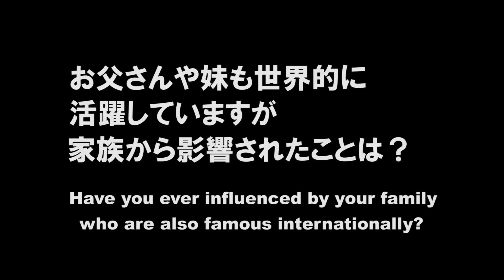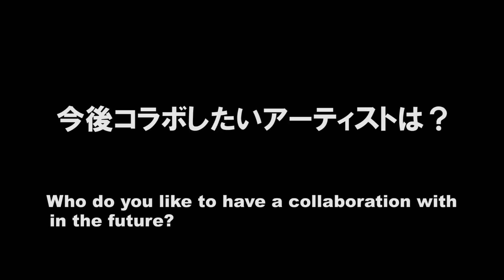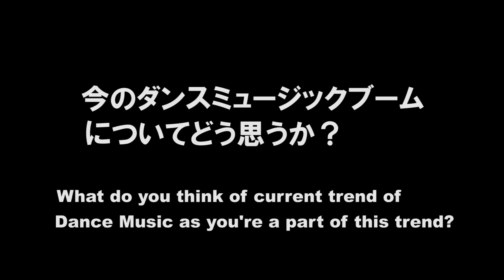スティーヴ・アオキ Steve Aoki 来日インタビュー！ケーキ投げを始めたキッカケとは？ Steve Aoki Interview in Japan!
★From Hollywood セレブ＆エンタメニュース TVGroove.com

地球N0.1パーティ野郎ことスティーヴ・アオキが、待望のメジャーデビューアルバム「ネオン・フューチャーPart.1」を引っ提げ、今年３度目となる来日を果たしました！

TVグルーヴは、“ケーキ投げ”やファンをボートに乗せて会場上を“出航”する彼ならではのパフォーマンスで来日公演の会場を盛り上げた、スティーヴ・アオキのインタビューを実施☆

来日中のエピソードやケーキ投げ誕生秘話、トレードマークの黒髪ロングヘアまでたっぷり語ってもらいました♪

Steve Aoki came to Japan in Octber, 2014 to promote his album NEON FUTURE PT.1 and to hold a show in Japan! TVGroove asked him about show here, new album, and my other interesting stuff.

インタビュアー：山咲こむぎ（Komugi Yamazaki）